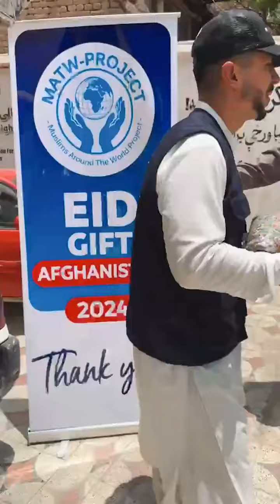LIVE handing Eid gifts to orphans 🤲🏽❤️